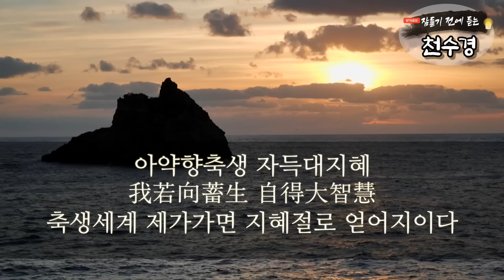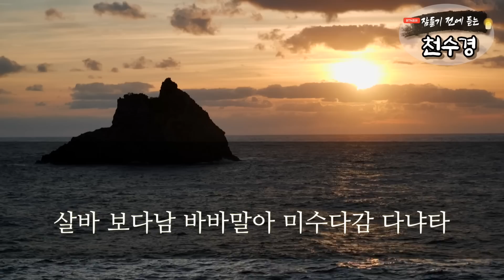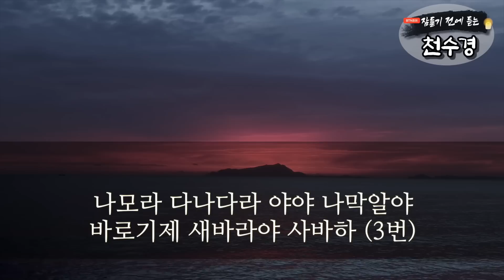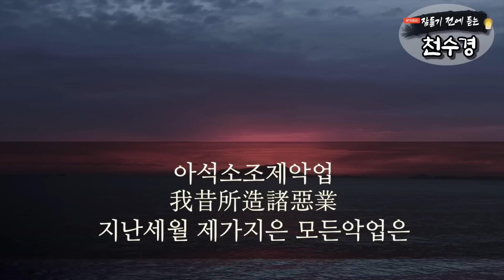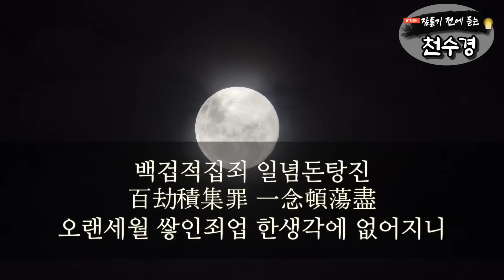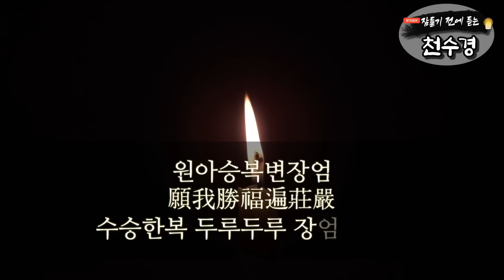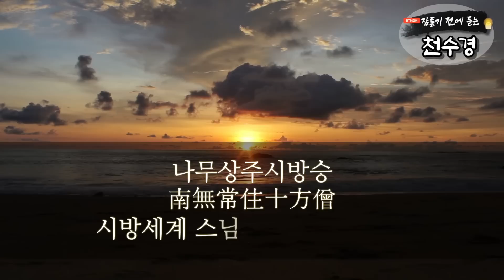잠들기 전 듣는 천수경 2월 7일 ㅣ월정사 혜안스님ㅣ 한글 한자 자막